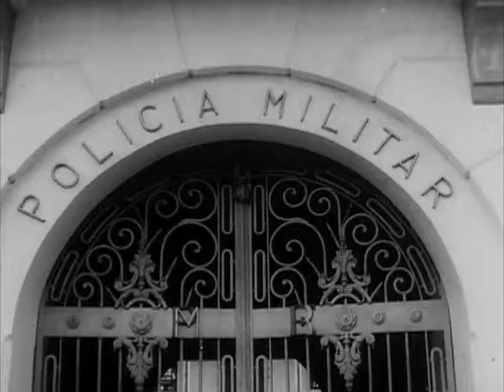Bahia de Todos os Santos (1960. Anecy Rocha, Geraldo Del Rey) Original em Português [ 480p ]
Bahia de Todos os Santos ( 1960 )
Na Bahia da década de 1940, Tônio é um jovem que vive oprimido pela miséria e preconceito. Ele foi abandonado pelo pai branco e a mãe negra está doente e vive com a avó, Mãe Sabina, que mantém um terreiro de Candomblé, alvo de perseguição policial. Ele foge da família e vive praticando pequenos furtos e é sustentado por uma amante estrangeira. Tônio é amigo de Manuel, Pitanga e outros que também são criminosos menores e se encontram num esconderijo numa praia afastada. O irmão de Pitanga é estivador e numa greve que reinvidica a instalação de um sindicato é morto pela polícia. Pitanga tenta ajudar o irmão e na briga um policial também acaba morto, obrigando-o a fugir junto com outros grevistas. Tônio rouba cinco contos de sua amante e os dá à Pitanga para ajudá-lo na fuga com os demais. Ele conta à mulher que pegou o dinheiro mas diz que não foi pra si. Ela deduz que foi para ajudar os "comunistas" sobre os quais leu nos jornais e, depois de Tônio brigar com ela e a abandonar, o denuncia para a polícia.
DIREÇÃO: Trigueirinho Neto
ROTEIRO: Trigueirinho Neto
GÊNERO: Drama
ORIGEM: Brasil
DURAÇÃO: 1h 40min
ELENCO:
Antonio Pitanga
Anecy Rocha
Lola Brah
Sadi Cabral
Francisco Contreras
Maria Lúcia Dahl
Arassary de Oliveira
Geraldo Del Rey
Maria do Carmo
Ana Maria Fraga